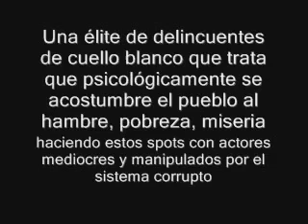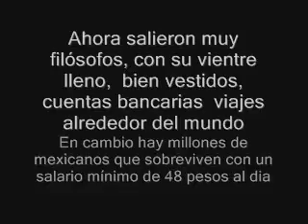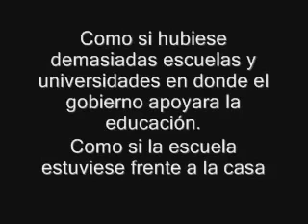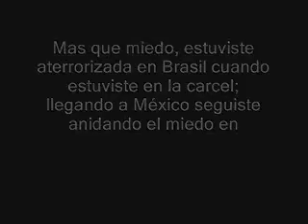El Miedo de Televisa